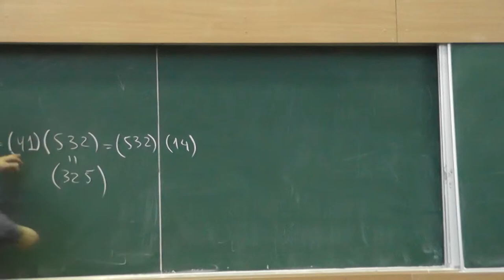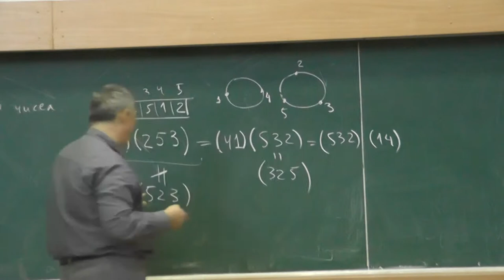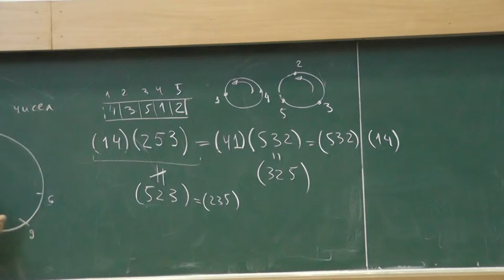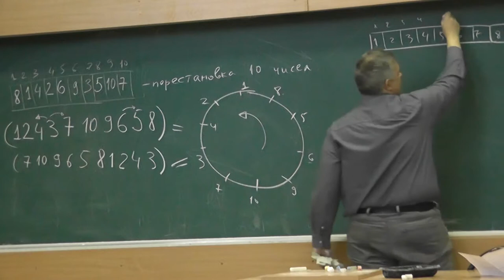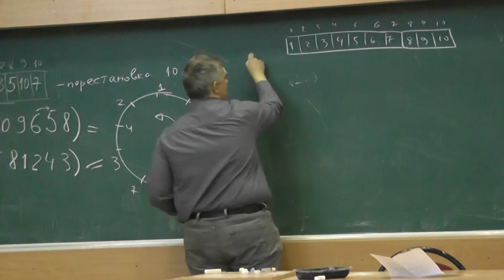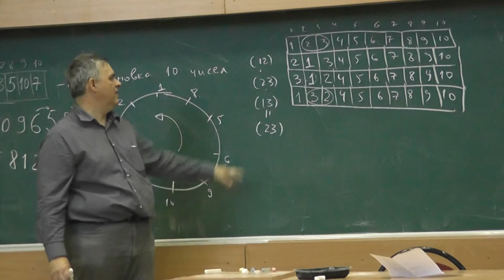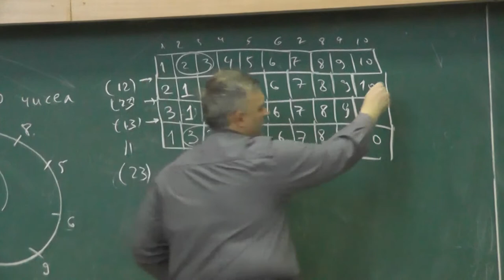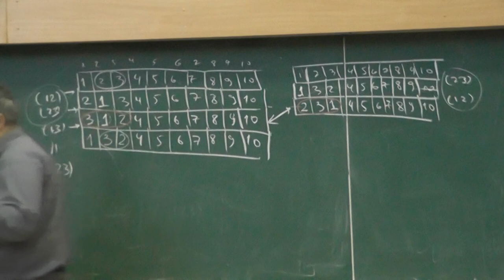16 Транспозиция. Композиция перестановок. Некоммутативность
Юрий Михайлович БУРМАН — доцент факультета математики Высшей школы экономики и преподаватель Независимого московского университета, кандидат физико-математических наук.